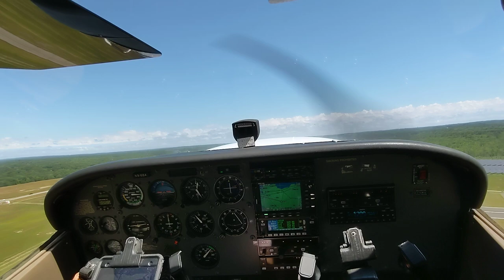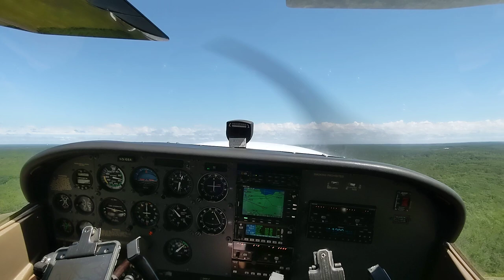Skyhawk SP Short Field Takeoff at KSFM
June 22nd, 2022. Short field takeoff in a Cessna Skyhawk SP N53468 at Sanford Seacoast Regional Airport (KSFM).